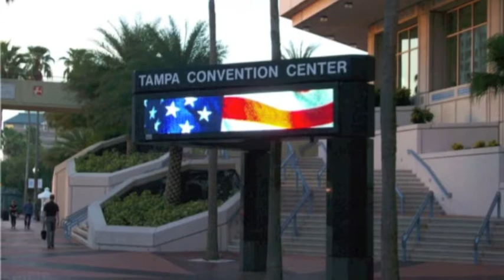Tampa Convention Center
The Tampa Convention Center is a great place to hold a convention or other event.